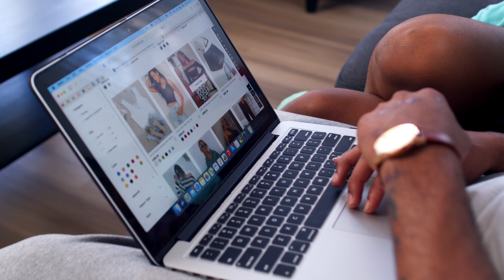The very first website for Amazon shows how far business websites have come in 30 years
Amazon, founded by Jeff Bezos, launched one of the first online stores on Amazon.com on July 5, 1994. Opposite is the very first version of their website.

In nearly 30 years the internet has come a long way and so have business websites. It goes to show that marketing never stands still. It’s a living breathing creature that needs to evolve constantly to embrace new technology and the new culture and mindset of your customers.